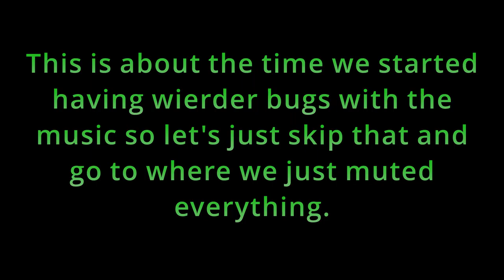Dungeon of the Mad Mage, Ebryl's Story, Part 7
Now trying to figure out what to do in the middle of the heist.